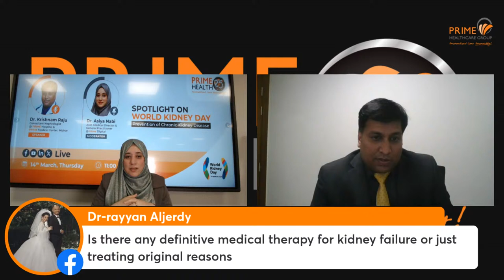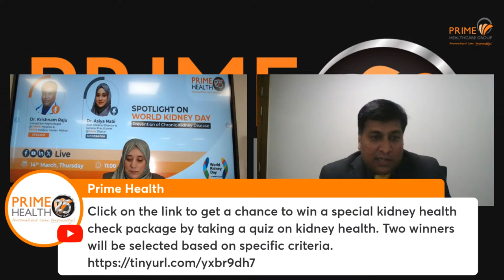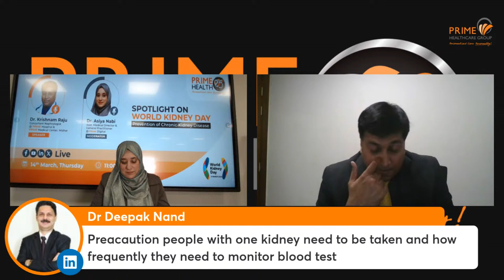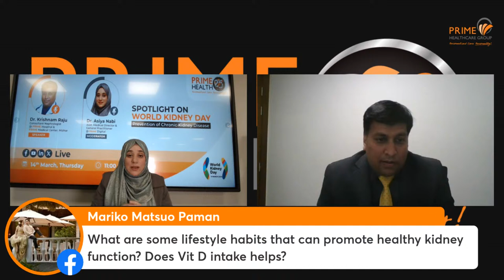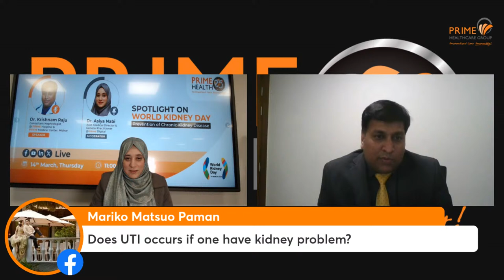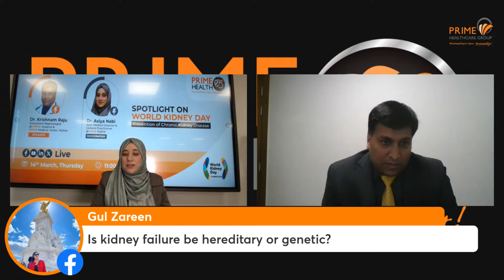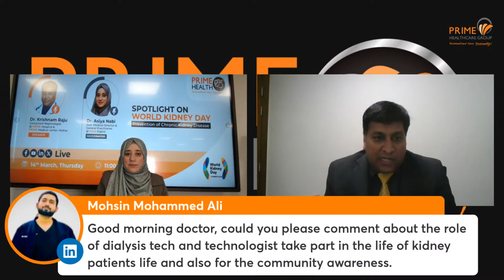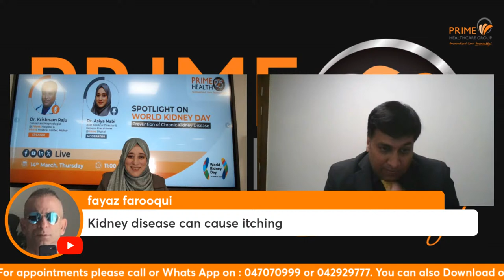World Kidney Day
Join us LIVE on World Kidney Health Day - March 14th!

Our speaker, Dr. Krishnam Raju, with Dr. Asiya Nabi moderating, will delve into crucial insights.

Ask your questions: No question is too big or too small! Bring all your concerns about kidney health overall and also during fasting.

Plus, seize the chance to win a Kidney Health check-up package - 2 lucky winners will be selected during the webinar.

Don't miss out! Mark your calendars and click the link to register now.